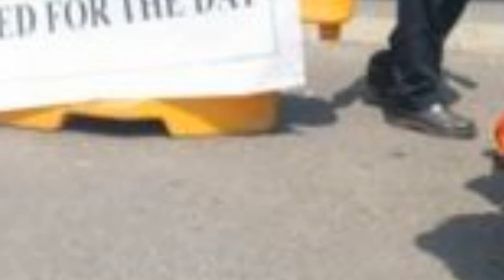मां बाप ने किया कुछ ऐसा की जिससे जानकर उड़ जायेंगे आपके भी होशी